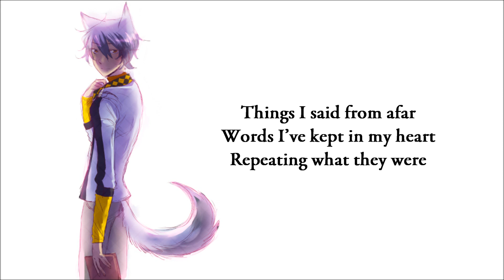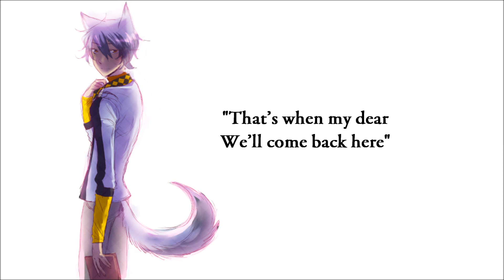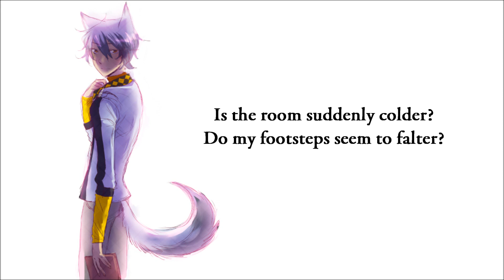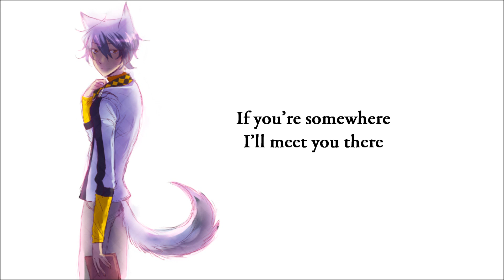【Dex】Two Weeks【Original Demo and Dedication Song】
This is a very personal song, as I wrote it in honor of my friend Daniel Taraschke who passed away Halloween Night. The lyrics and theme of this song is based off the last conversation we had with each other where I said "Goodbye, I'll see you in two weeks". The very next weekend Danny was gone, and I was left with a hole in my heart which I feel every day. This hole has not healed, and I imagine it will never truly heal. But I am comforted in knowing that Danny knew how much I loved him. I could think of no better way of expressing that love for him then in making this song. I hope you will all enjoy it and find your own strength when it comes time to say goodbye to someone you love.

Music and Lyrics by me
Illustration by Sukeart